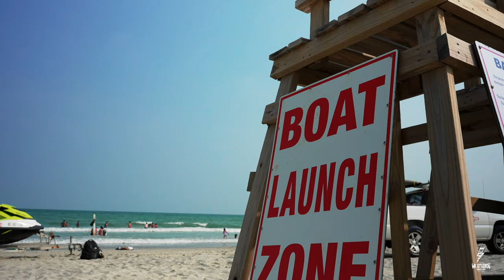Bad Behavior - KP Koup (Dir.